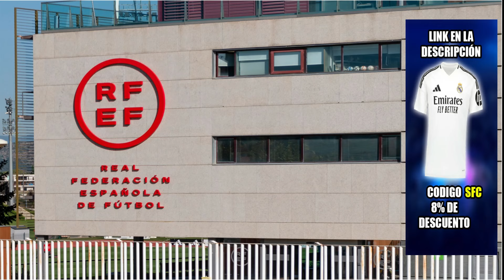¡LA FEDERACION LO CONFIRMA! ¡ROBO AL MADRID! ¡DENUNCIA! | NOTICIAS DEL REAL MADRID HOY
Por pago de 59€ , 1 camiseta + 1 pantalón corto de regalo
Por pago de 99€ , 2 camiseta + 2 pantalón corto de regalo, Envío Gratis
Por pago de 159€ , 3 camiseta + 3 pantalón corto de regalo, Envío Gratis
Por pago de 199€ , 4 camiseta + 4 pantalón corto de regalo, Envío Gratis

1.Camisa Gratis: Debe escribir la talla y el enlace de la camiseta gratuita que desea en la pantalla de pago
2.Si los pantalones cortos están agotados, se regalarán al azar.
3.Camisetas gratis - No compatible: Personalización, PATCH, Camisetas retro
4.Las camisetas con precios especiales no están incluidas en la promoción.

tarjetarojatvonline
primera division
laliga
futbolenlatv
tarjetarojatv